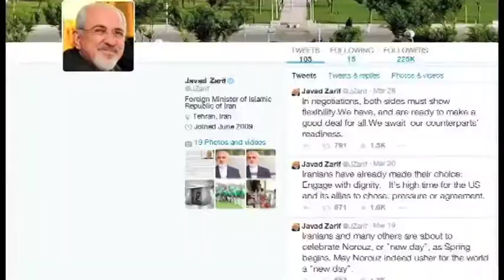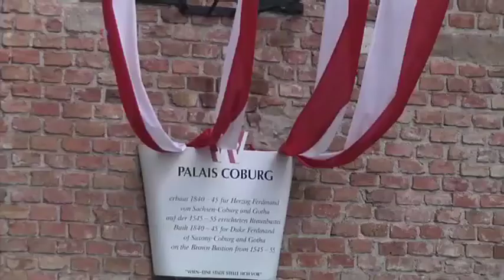مذاکره کنندگان ارشد لوزان را بهتر بشناسيم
گزارش از يگانه ارسباران